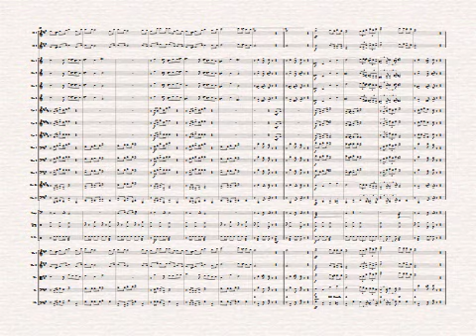94 - NA JERUSALÉM DE DEUS